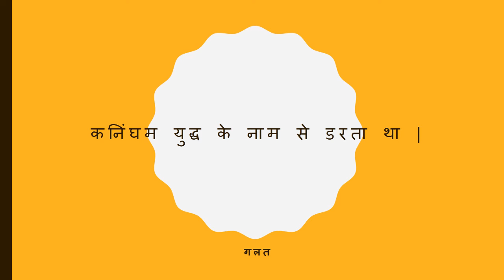ग्लेन कनिंघम ( दिव्या शर्मा) कक्षा - 4